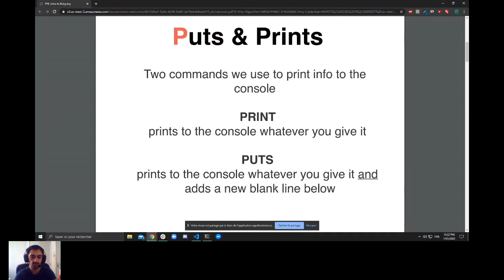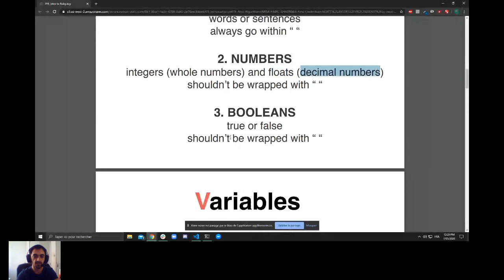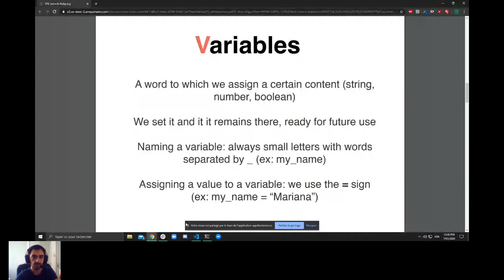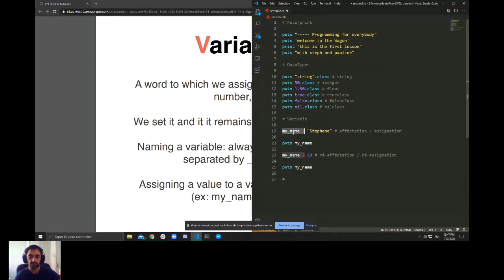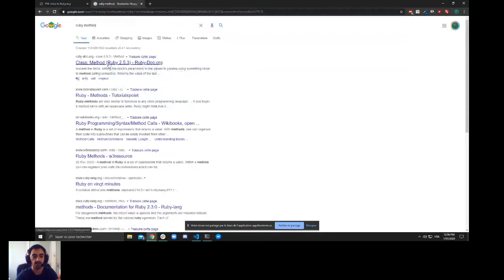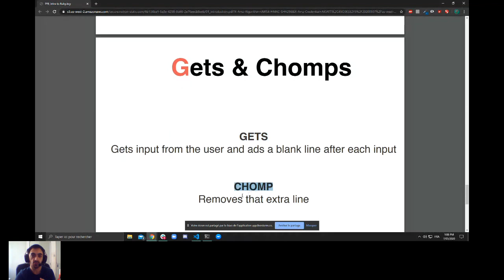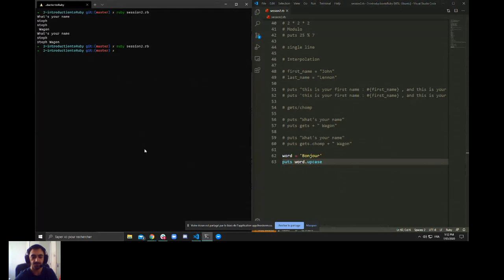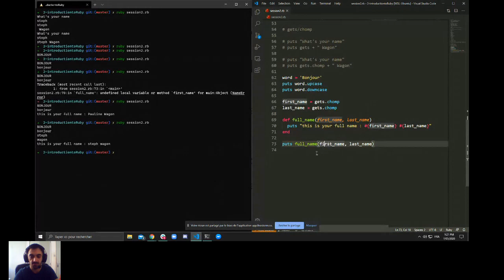Stay Home Start Coding #2